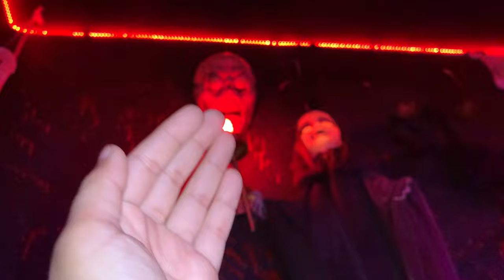k sath Barish aur movie enjoy ki.vampire cafe ki renovation hogai | Little Ali World